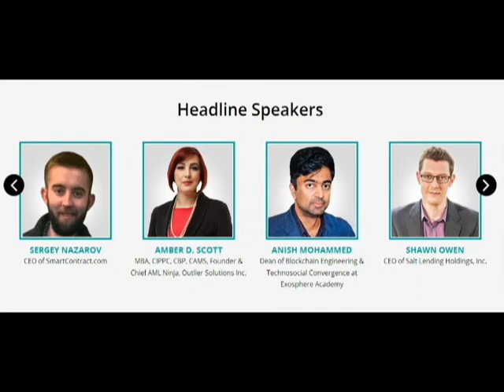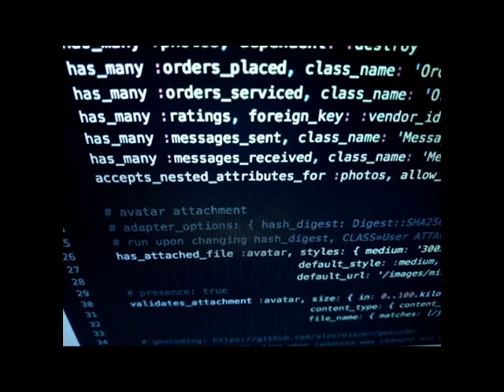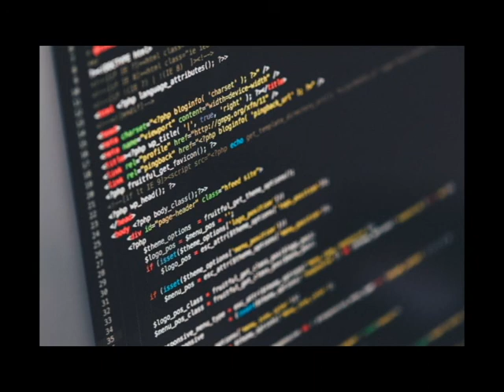Bitcoin Ethereum and Blockchain Superconference Interview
Cryptocurrently Interviews Richard Jacobs of the Bitcoin, Ethereum, and Blockchain superconference.